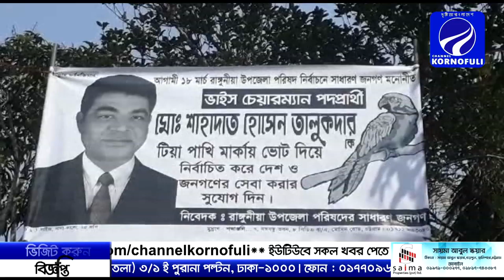উপজেলা পরিষদ নির্বাচনে ভোট চাইলেন রাঙ্গুনিয়ার স্বতন্ত্র প্রার্থী শাহাদাত হোসেন তালুকদার।